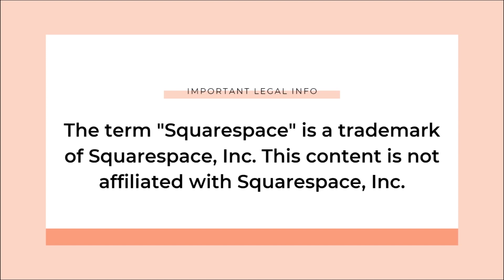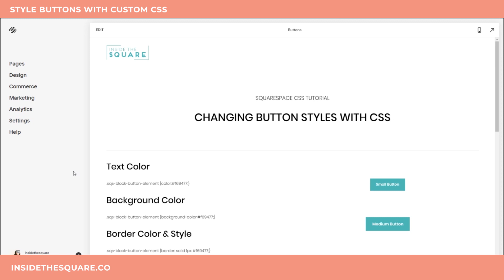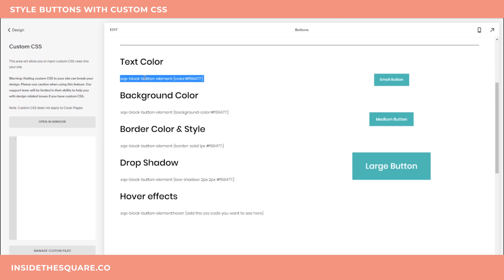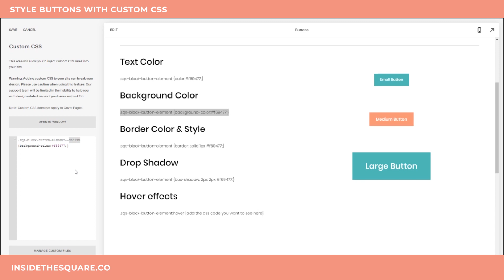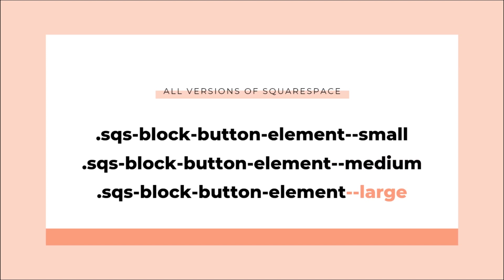How To Create Custom Button Styles in Squarespace // Squarespace 7.1 Tutorial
The term "Squarespace" is a trademark of Squarespace, Inc.
This video was not approved or endorsed by Squarespace, Inc.
The accuracy of information in this video is subject to change.